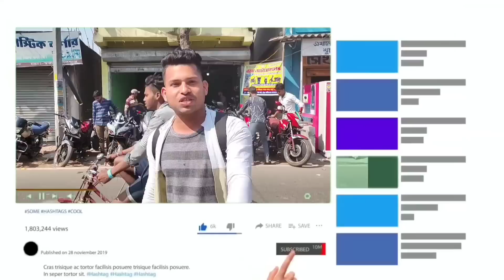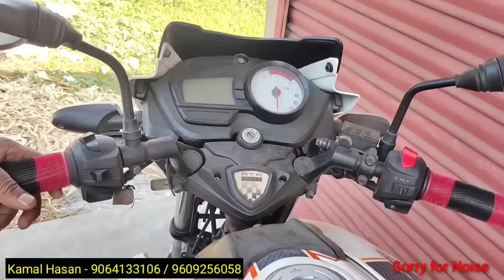Cheapest Bike Showroom near Kolkata || Bike Start From ₹14000 || Sariya Automobile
Cheapest Bike Showroom near Kolkata || Bike Start From ₹20000  || Sariya Automobile

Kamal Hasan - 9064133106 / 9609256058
Mathurapur , South 24 Pargana (West Bengal) Pin-743354
আপনার হোলসেল অথবা Manufacturing তথা অন্য কোনো প্রকার ব্যবসা থাকলে ভিডিও দিতে চাইলে আমাকে সরাসরি Massage করুণ(কোম্পানি Details লিখে) l WhatsApp Only 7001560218

Second Hand Bike
Rover Nil
rovernil
2nd hand Bike Showroom In Kolkata
সেকেন্ডহ্যান্ড বাইক
Pulsar Bike
Honda CBR
Scotty
Glamour
Rtr 4V 200cc
Apache RTR
Super Splendor
Laxmikantapur Bike Showroom
Laxmikantapur
R15 V3
R15 V2